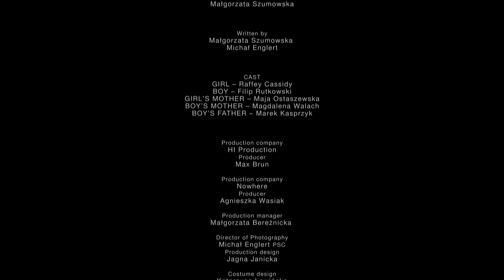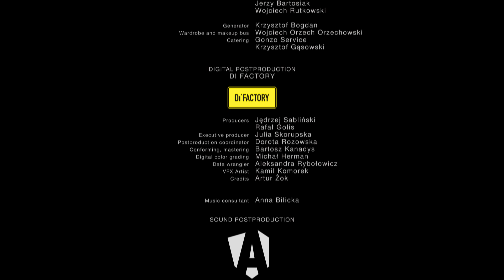Miu Miu Women's Tales #19 - Nightwalk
Discover "Nightwalk," a film directed by Małgorzata Szumowska for Miu Miu Women's Tales. The film is a silent yet symphonic portrait of young individuals defying family and societal expectations. The film bristles with the excitement of self-discovery as two strangers break free from traditional gender roles. This 19th commission from Miu Miu Women’s Tales showcases gender diversity and avant-garde fashion.

Miu Miu Women’s Tales is a celebrated short-film series that empowers women by featuring the work of groundbreaking female directors. The series explores themes of gender diversity, vanity, and femininity, using avant-garde fashion to challenge societal norms and promote tolerance. This initiative underscores Miu Miu’s dedication to fostering innovative storytelling and women empowerment in cinema.